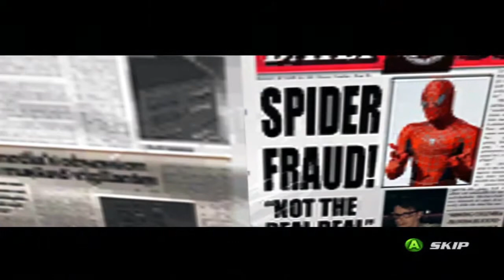Spider Man 2 : Walk through (Commentary) Part 2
Spider_Man 2 is the name of various action games based loosely on the Spider-Man 2 film. They are follow-ups of the game Spider-Man: The Movie, and the series is followed by Spider-Man 3.
Initial release date: June 28, 2004
Genre: Action-adventure
Developers: Activision, Treyarch, Aspyr Media, Inc., more
Publishers: Activision, Aspyr Media, Inc., Activision Blizzard, MacPlay
Platforms: PlayStation 2, PlayStation Portable, Microsoft Windows, more
Designers: Akihiro Akaike, Tomo Moriwaki